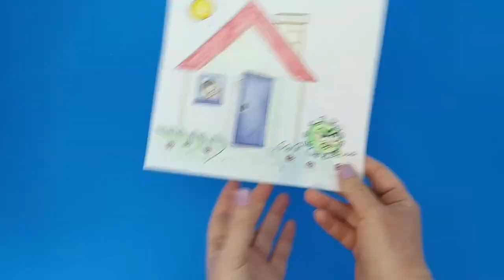Fighting Coronavirus - Staying Home Craft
- Crayons
- Scissors
- Glue